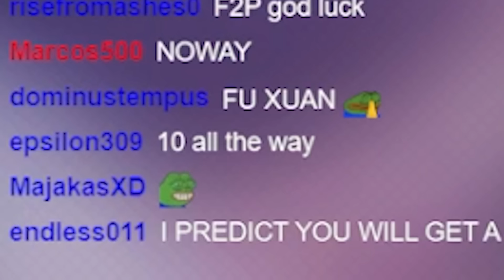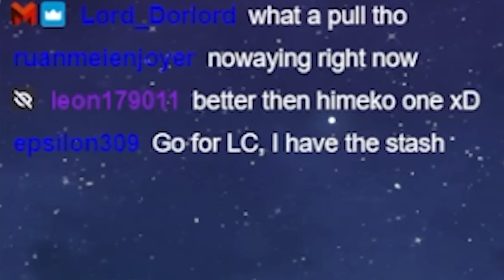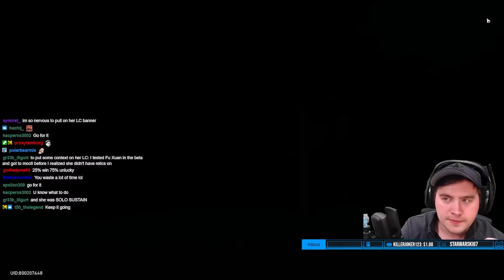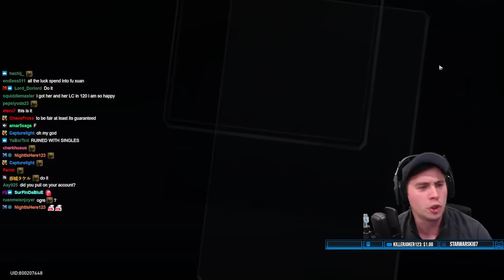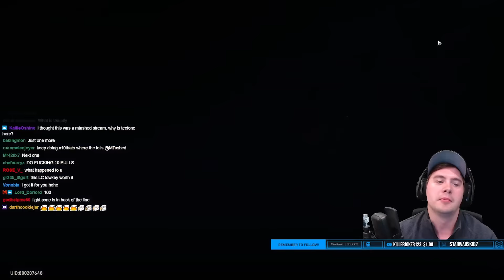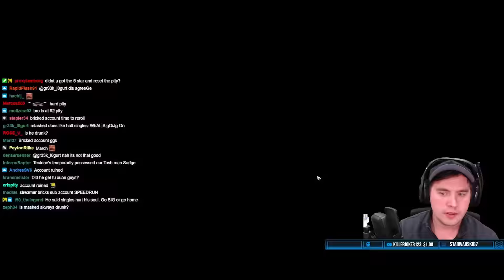I tested the Strongest E0S1 Fu Xuan Build in Honkai: Star Rail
This Fu Xuan had almost perfect substats on her relics. This was one of the strongest I have seen, and I think I am convinced that I NEED to get Fu Xuan on my account!
0:00 WISHES
7:37 Kit Review
12:08 Initial Testing